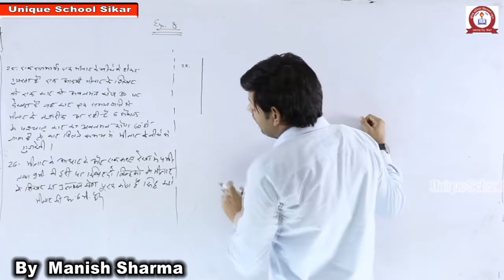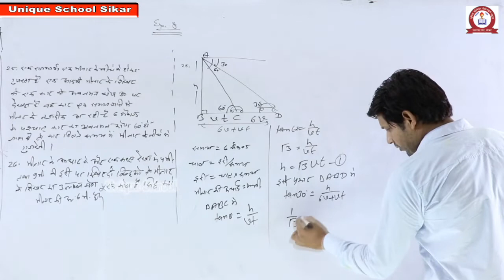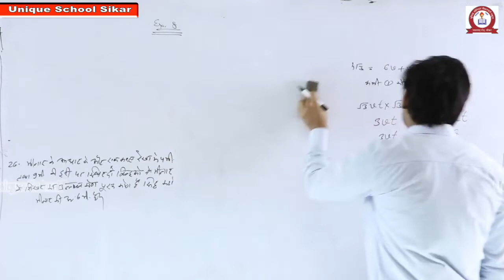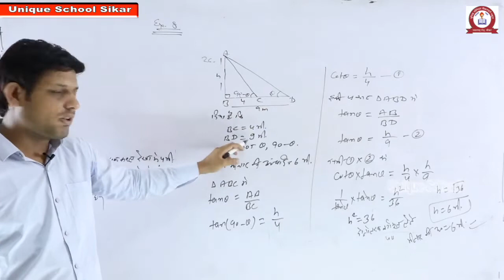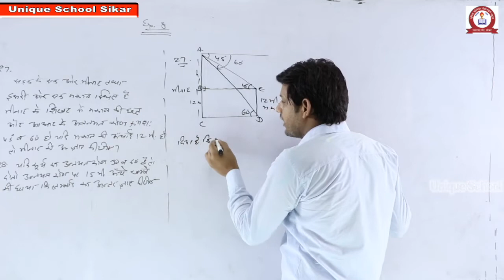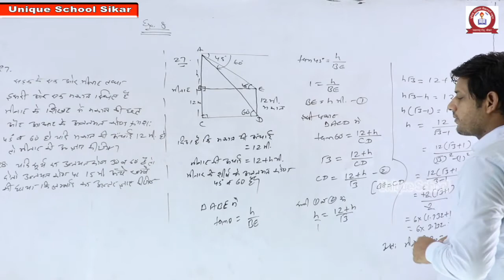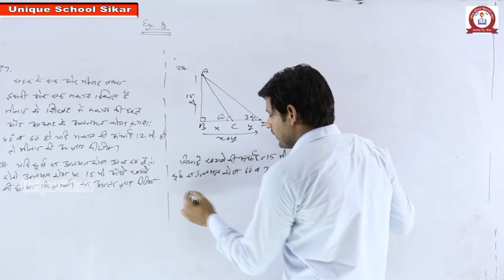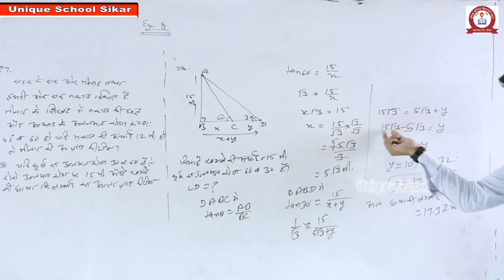MATHEMATICS-CH-8 ऊचाई व दुरी QUESTION-25-28 FOR CLASS-10 BY MUNISH SIR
UNIQUE SCHOOL